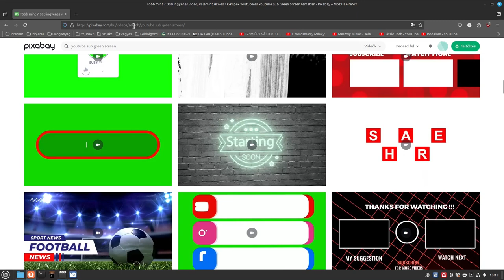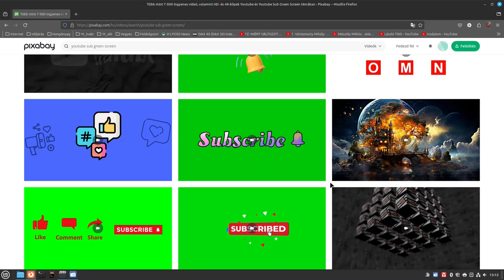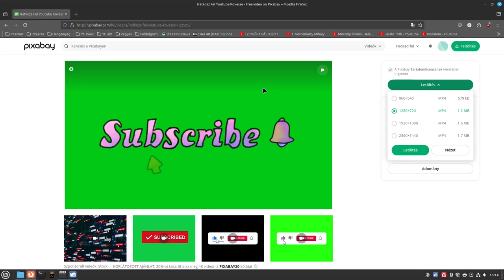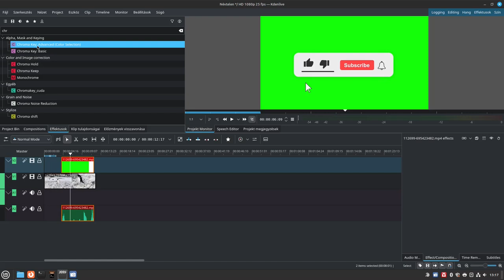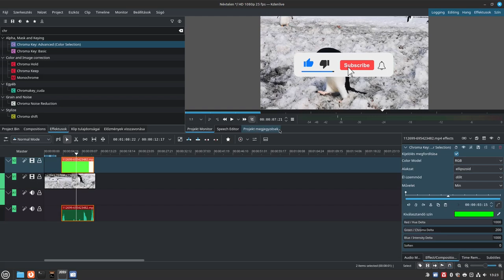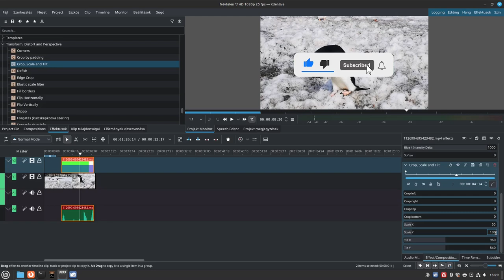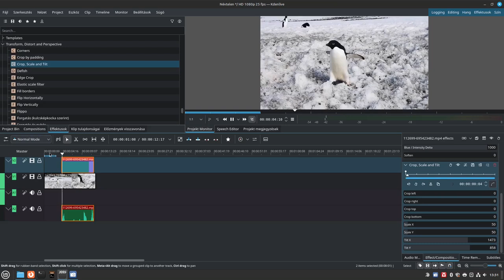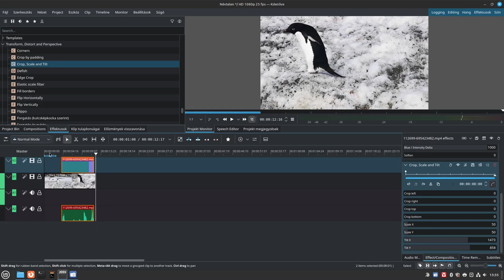Youtube "felíratokozás" gomb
Hogyan készíts felírtakozás gombot egyszerűen kdenlive alatt?
A cél a minimalizmus és gyors megoldás: letölthető minta, zöld háttér és egyszerű lépések..

Jó Linuxozást!